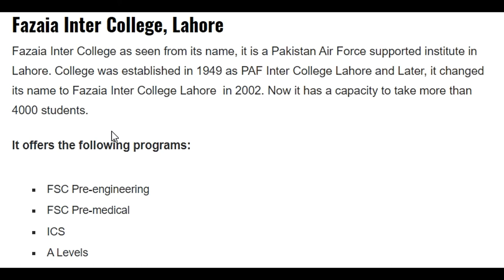Fees Structure of Fazaia Inter College, Lahore - PAF Inter College Lahore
What is the Fee Structure of Fazaia Inter College Lahore. Fazaia Inter College as seen from its name, it is a Pakistan Air Force supported institute in Lahore. College was established in 1949 as PAF Inter College Lahore and Later, it changed its name to Fazaia Inter College Lahore  in 2002. Now it has a capacity to take more than 4000 students.